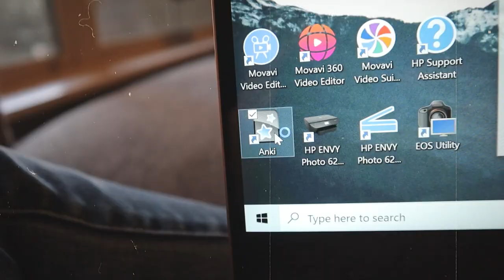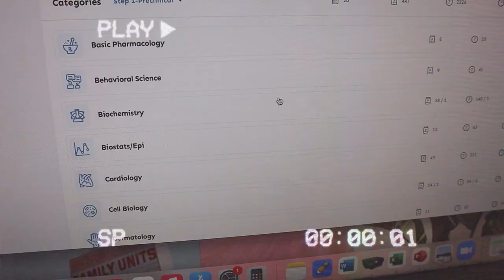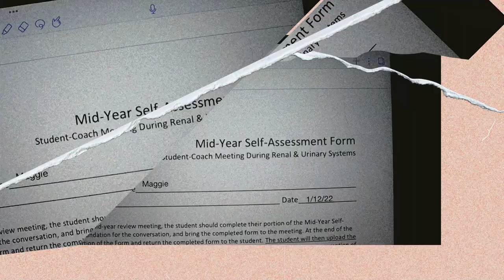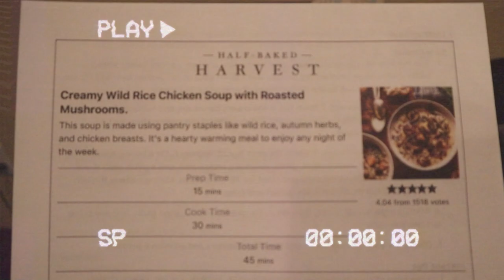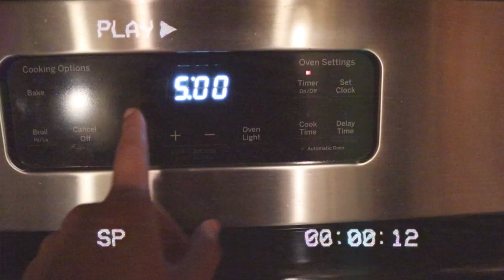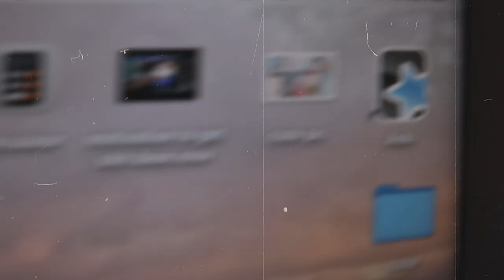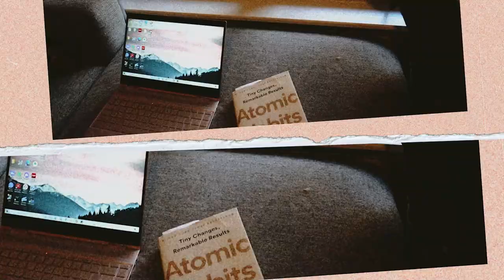med school VLOG | A Week In The Life Of Online Medical School